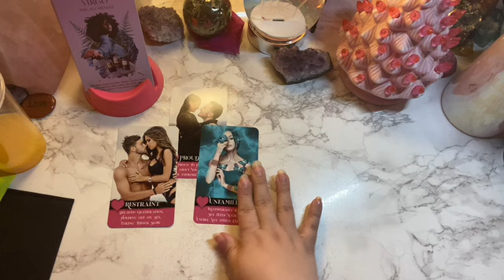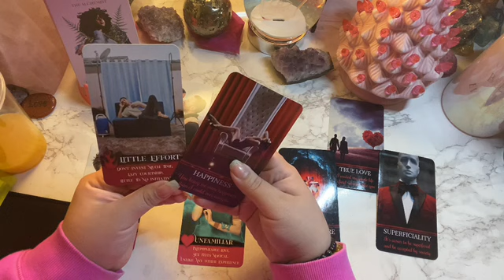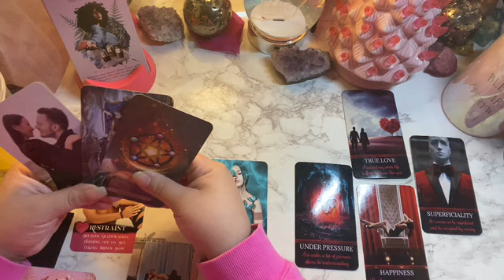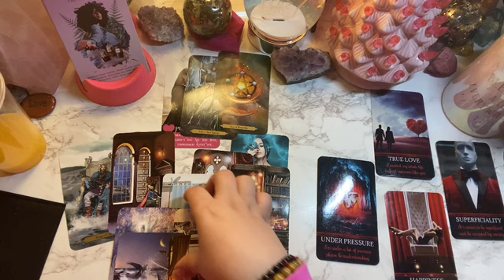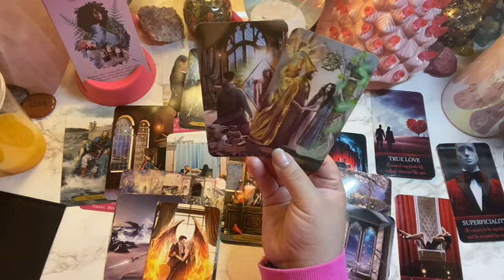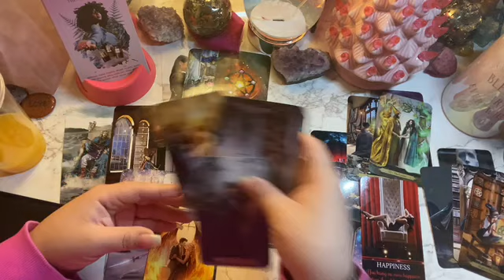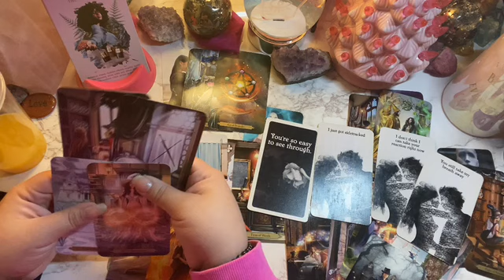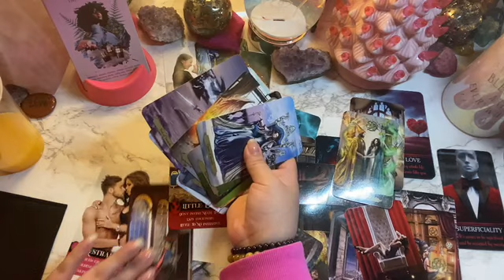Virgo - You vs. Them - They feel your their soul mate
AlwaysEvolving☘️💗🌖
Here to spread good vibes
&Relay msgs☘️💗🌔
iBelieveInAngels
TarotAddict ☘️💗🌔